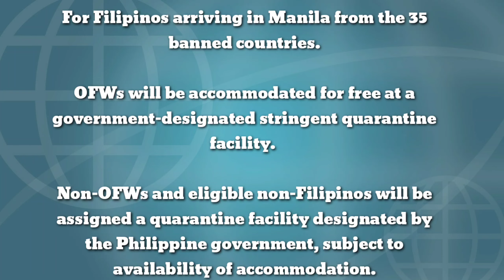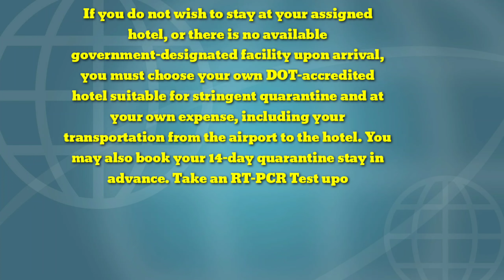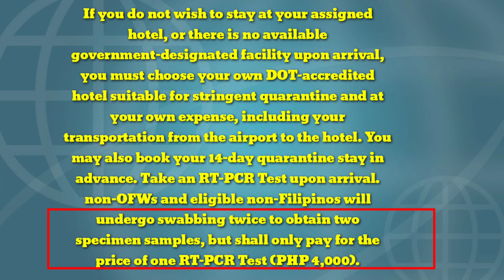OFW/NON OFW LAHAT NG UUWI SA PILIPINAS 14 DAYS QUARANTINE!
In this video you will know the new protocol imposed by the philippines govt

LETS BE FRIENDS:
Facebook page: ARL TRAVEL AND TOUR